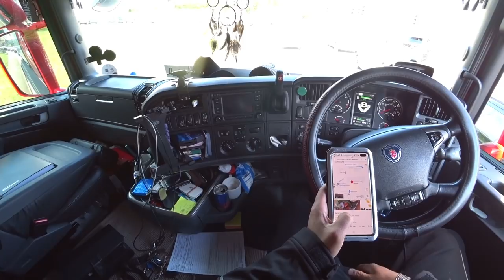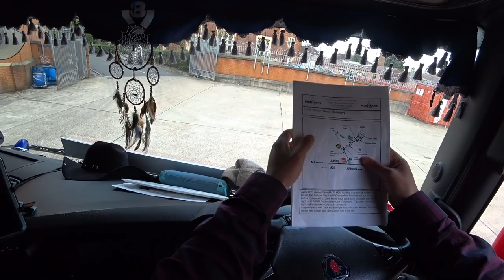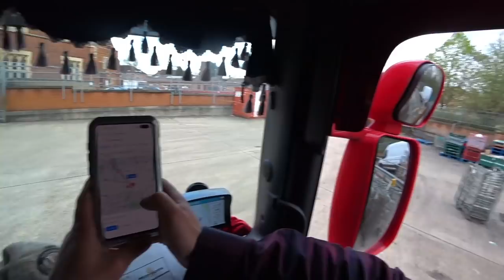Dia de manobrar caminhao